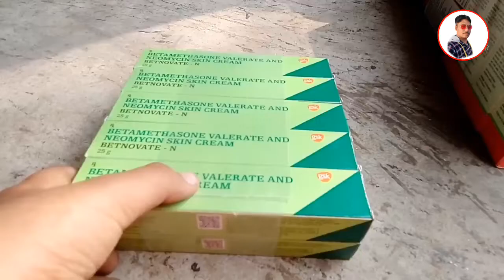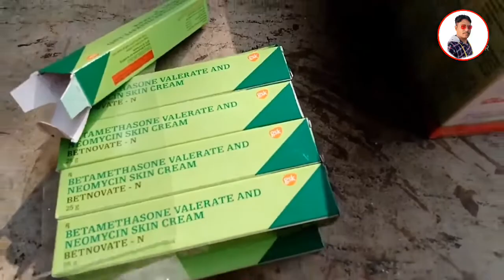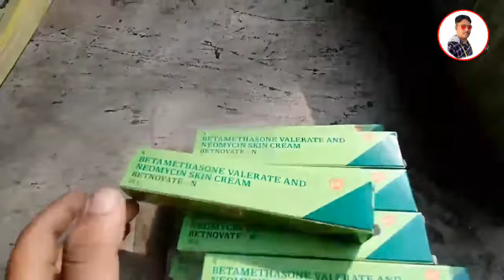Betnovate N Skin Cream, foll skin diseases Il betnovet n for fairness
Betnovate N Skin Cream, foll skin diseases Il betnovet n for fairness#betnovet